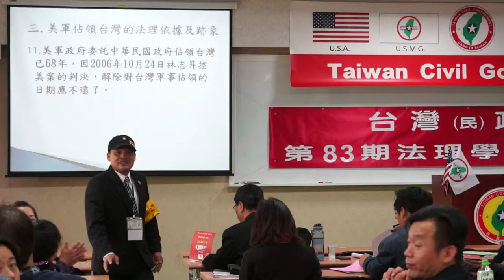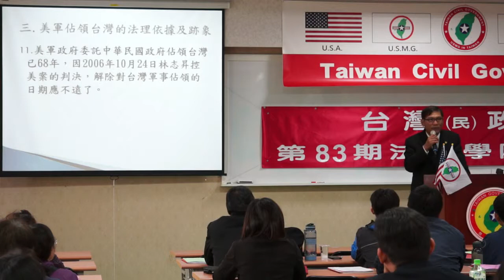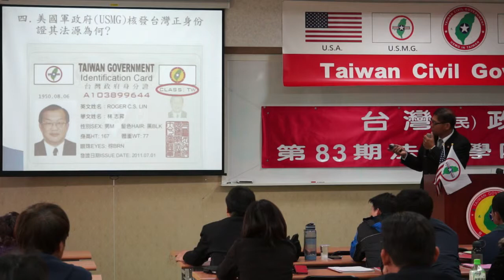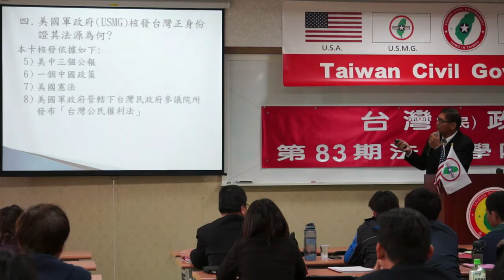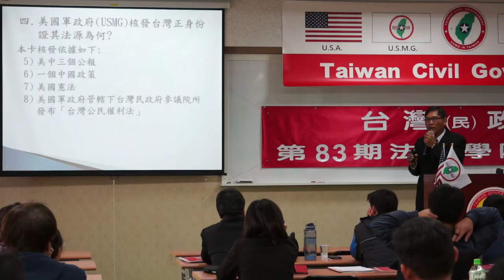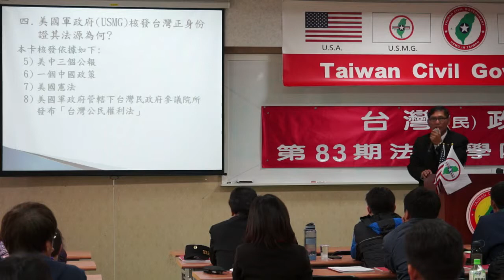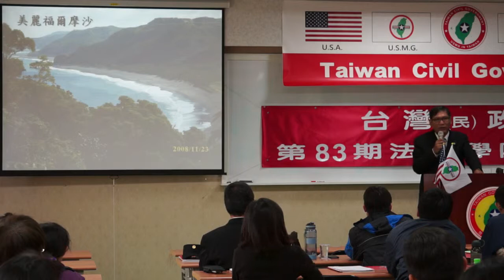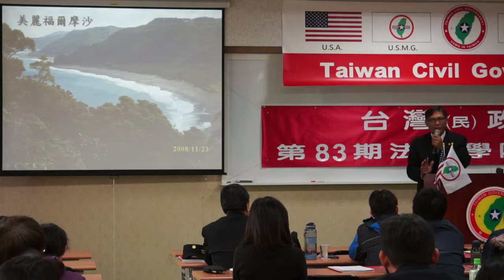140405-晨會-潘良華-台灣(民)政府第83期法理學院研習會